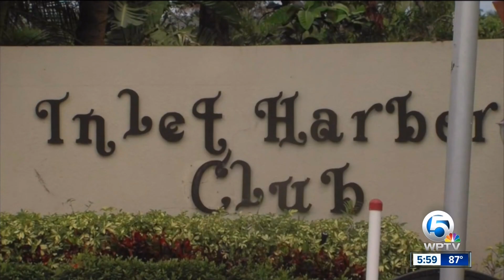Woman Shot by Ex- Boyfriend Has a Message for Domestic Violence Survivors